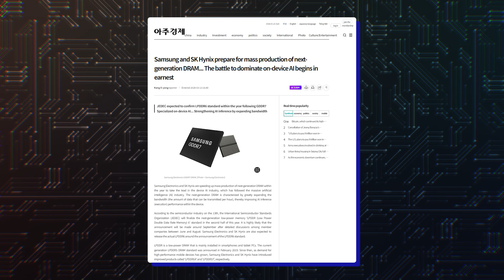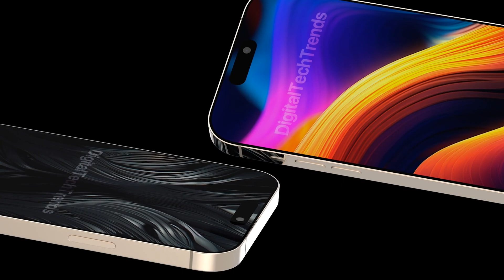Samsung Galaxy S25 Ultra - INSANE POWER! LPDDR6 DRAM + Snapdragon 8 Gen 4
According to a report from AjuNews, Samsung Electronics and SK Hynix are speeding up the mass production of LPDDR6 DRAM to get a lead in the AI-driven industry. This next-generation RAM offers greatly increased data bandwidth, necessary for faster processing of AI tasks on the device. Joint Electron Device Engineering Council, which is the international semiconductor standards organization, is expected to formally announce the specs of LPDDR6 DRAM in the second half of this year (possibly in September 2024).
Samsung and SK Hynix could unveil their LPDDR6 DRAM chips simultaneously.
LPDDR5 was announced in February 2019, and LPDDR6 is expected to launch five years later. While there is no information about LPDDR6's speeds, LPDDR5 has a bandwidth of 6.4 Gigabit per second, while LPDDR5X has a data bandwidth of 8.5 Gigabit per second. Samsung and SK Hynix are said to be focused on increasing efficiency and lowering the production cost of LPDDR6 DRAM rather than increasing its performance.
LPDDR6 memory could be used in phones featuring the Snapdragon 8 Gen 4 chipset. This is the same chipset that will likely power the Galaxy S25, Galaxy S25+, and Galaxy S25 Ultra in at least some markets. Similar to the Galaxy S24 Ultra, even the Galaxy S25 Ultra could exclusively use the Snapdragon 8 Gen 4 in all the countries worldwide.